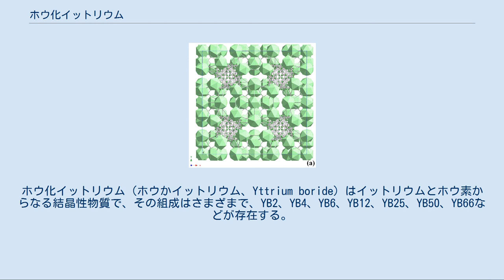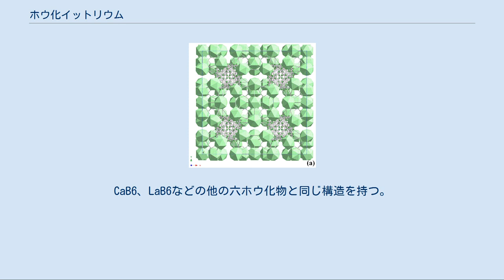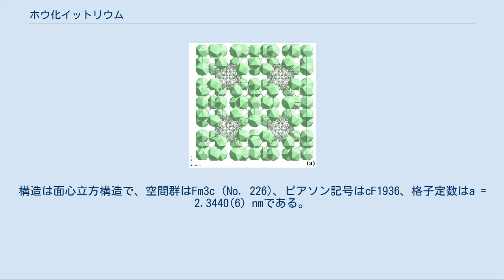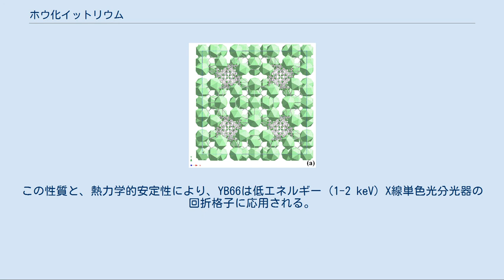ホウ化イットリウム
ホウ化イットリウム（ホウかイットリウム、Yttrium boride）はイットリウムとホウ素からなる結晶性物質で、その組成はさまざまで、YB2、YB4、YB6、YB12、YB25、YB50、YB66などが存在する。
これらは灰色がかった硬質の固体で、高い融点を持つ。
最も有名なものは六ホウ化イットリウム YB6である。
これは比較的高い温度 (8.4 K) で超電導を示し、LaB6と同じく陰極線管に用いられる。
他の面白いホウ化イットリウムはYB66である。
これは大きな格子定数 (2.334 nm) を持ち、高い熱力学的安定性を持つので、低エネルギーシンクロトロン放射 (1-2 keV) の回折格子として使われる。
 YB2の構造 二ホウ化イットリウムの構造は、超電導物質として有名な二ホウ化アルミニウムや二ホウ化マグネシウムと同じく、六角形構造をしている。
ピアソン記号はhP3で、空間群はP6/mmm (No 191)、格子定数はa = 0.3289 nm、b = 0.3289 nm、c = 0.3843 nmで、密度は計算によると5.1 g･cm-3である。
ホウ素原子はイットリウム原子を挟んで、シート状のグラファイト構造を成している。
YB2結晶は空気中で穏やかに加熱されると不安定になり、400 ºCで酸化しはじめ、800℃で完全に酸化される。
YB2は約2220 ºCで融解する。
 YB4は四面体型の構造を持ち、空間群はP4/mbm (No. 127)、格子定数はa = 0.711 nm、b = 0.711 nm、c = 0.4019 nm、計算による密度は4.32 g･cm-3である。
数センチメートルサイズの純度の高い結晶はゾーンメルト法を繰り返すことにより得られる。
 YB6は密度3.67 g･cm-3の臭いがある黒い粉末である。
CaB6、LaB6などの他の六ホウ化物と同じ構造を持つ。
数センチサイズの純度の高いYB6結晶はゾーンメルト法を繰り返すことにより得られる。
YB6は比較的高い転移温度（8.4 K）を持つ超伝導体である。
 YB12の構造は立方晶で、その密度は3.44 g･cm-3である。
ピアソン記号はcF52、空間群はFm3m (No. 225)、格子定数はa = 0.7468 nmである。
結晶単位は立方八面体である。
デバイ温度は約1040 Kで、超電導は2.5 K以下でないと示さない 。
 YB25結晶構造。
黒と緑の球がイットリウムとホウ素原子を示す。
 B/Yの比が25以上であるホウ化イットリウムは、B12二十面体を基にした構造を持つ。
YB25のホウ素骨格は、二十面体からなるホウ化物としては最も単純なもので、1種類の二十面体と、それを橋渡しをしているホウ素原子からなる。
'橋渡しホウ素'は、4つのホウ素と四面体方向に結合している。
そのうち1つは別の橋渡しホウ素で、他の3つは二十面体ホウ素である。
イットリウムは空間的に60-70%を占めていて、組成式YB25は原子数の比を単純に反映させたにすぎない。
Y原子とB12二十面体はx軸方向にジグザグに配置している。
橋渡しホウ素は、3つの二十面体ホウ素と結合していて、これは互いに平行ないくつもの (101) 結晶平面（図のxz平面）を成す。
橋渡しホウ素と二十面体ホウ素の結合距離は0.1755 nmで、これは典型的なB-B共有結合のものと同じである。
一方、橋渡しホウ素同士の結合距離は0.2041 nmと大きいので、平面同士の結合力は弱い。
 圧縮されたイットリア (Y2O3) の球粒とホウ素粉末を1700 ºCまで加熱すると、YB25結晶が生成する。
YB25相は1850 ºCまで安定である。
さらに高温になると、融解せずにYB12やYB66へ転移する。
このことは、YB25単結晶を成長させるのを難しくしている。
 YB50結晶は斜方晶であり、空間群はP21212 (No. 18)、格子定数はa = 1.66251 nm、b = 1.76198 nm、c = 0.94797 nmである。
圧縮されたイットリア(Y2O3) の球粒とホウ素粉末を1700 ºCまで加熱すると、YB50結晶が生成する。
このことは、YB50単結晶を成長させるのを難しくしている。
TbからLuまでの希土類元素では、M50という組成の結晶が存在する。
 z軸方向から見た、YB66のホウ素骨格 YB66は1...